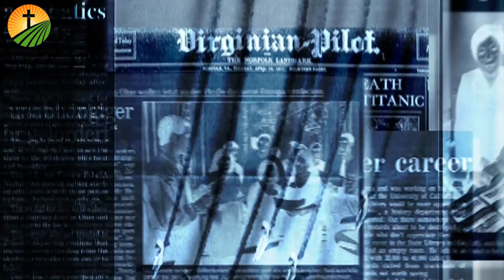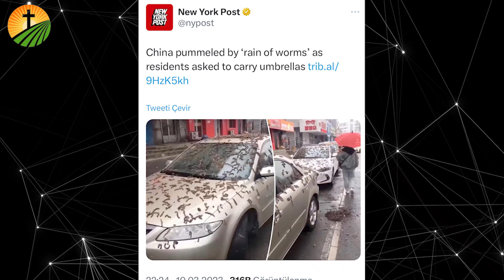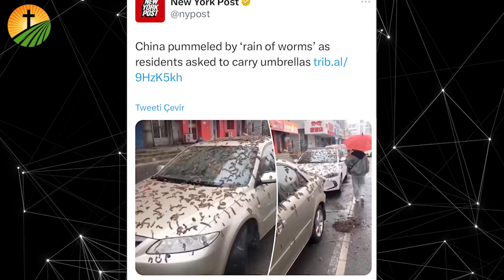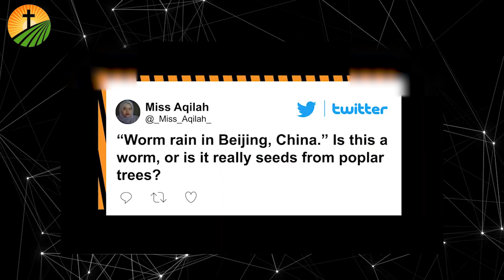በምድራችን የሆነው አስደንጋጭ ነገር፤ክርስትያኖች ፀልዩ፤አለም ሁሉ ድንጋጤ ውስጥ ነው፤የባሰው ጉድ መቷል ታዋቂ ዘማሪዎች መድረኩን የሰይጣን ማምለኪያ አደረጉት